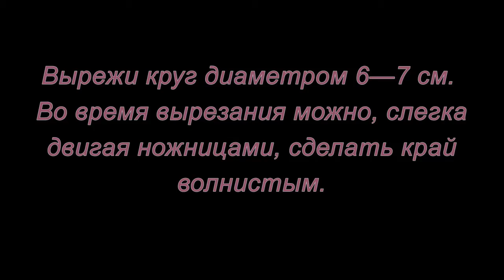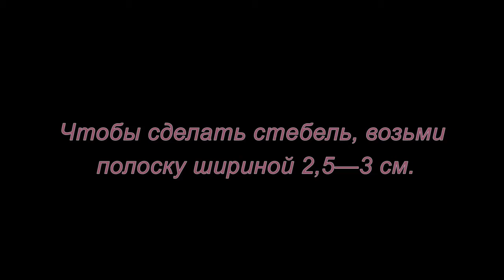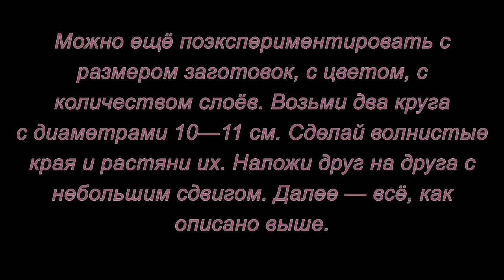Розы из гофрированной бумаги.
Очень быстрый, оригинальный и простой способ создать прекрасные розы из гофрированной бумаги. Смотрите этот мастер-класс.